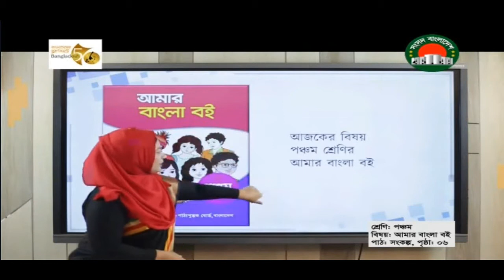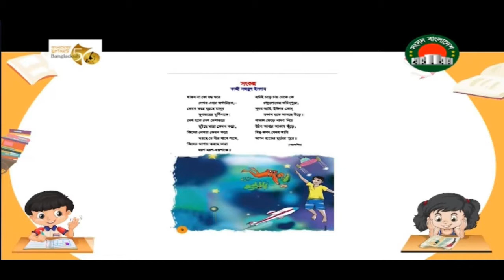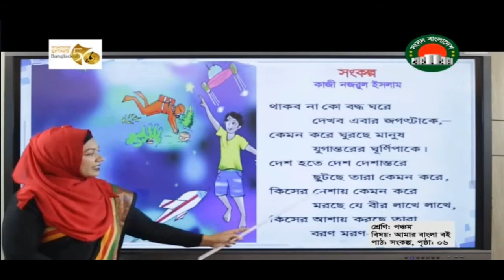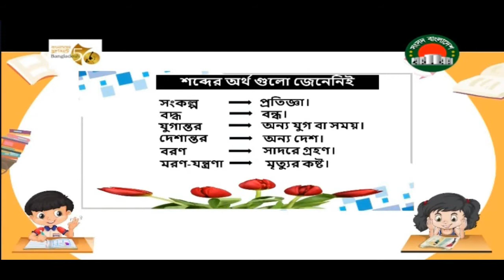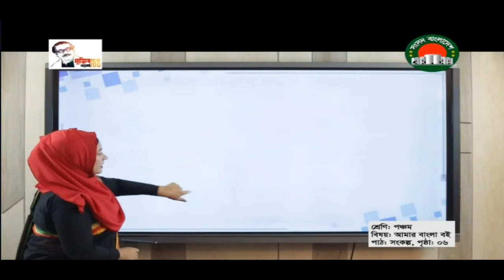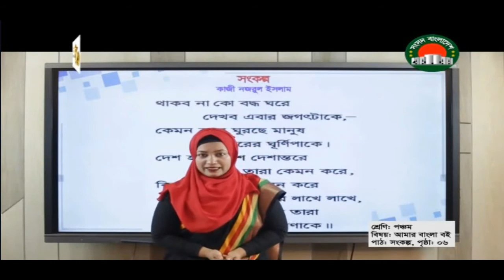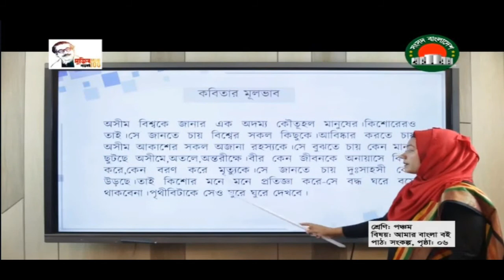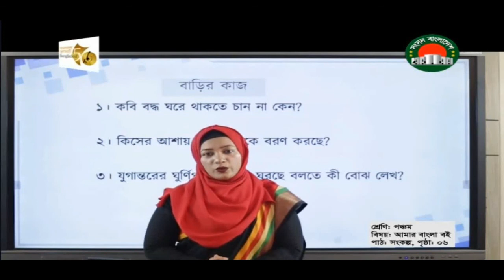Ghore Bose Shikhi || Class 5 Bangla Class || Sangsad TV Live class on 7 November 2021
Class 5 Bangla New Class Sangsad TV live class on 7 November 2021.